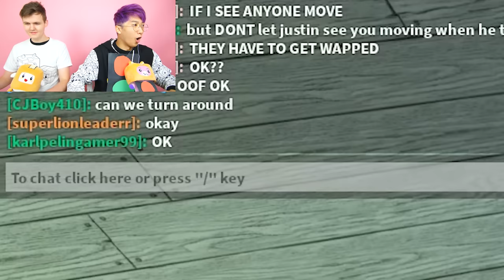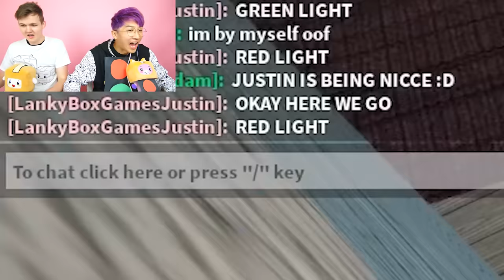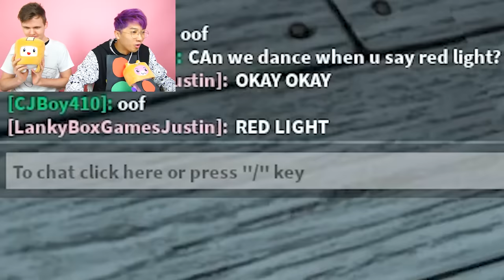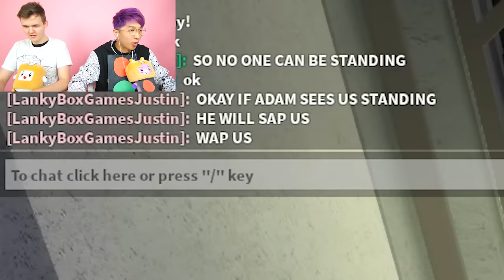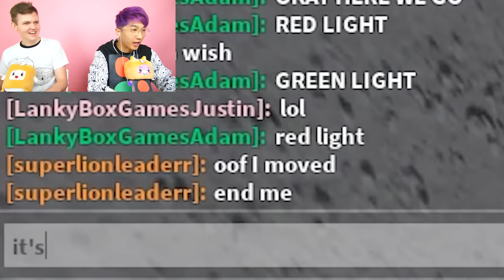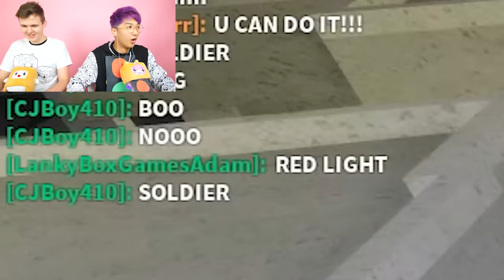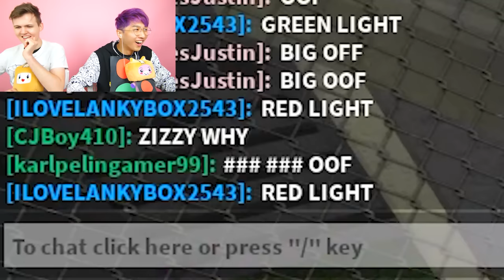Can You Beat The PIGGY RED LIGHT GREEN LIGHT CHALLENGE!? (CRAZY ENDING)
NEW BACK TO SCHOOL MERCH!
LankyBox plays Roblox Piggy Red Light Green Light challenge to see who will win Piggy!

LankyBox World!